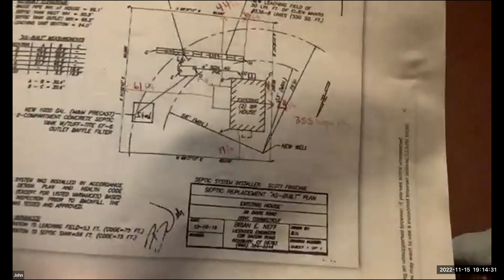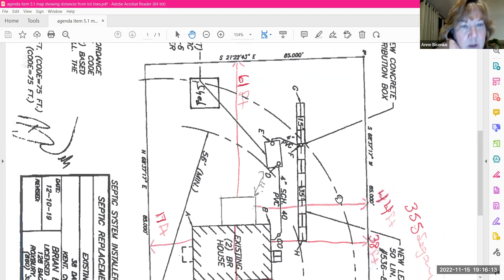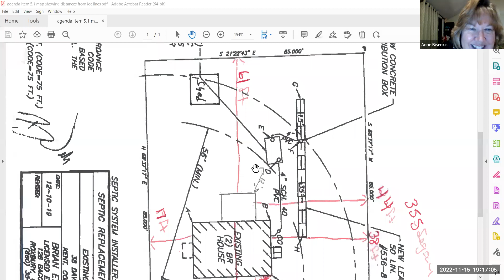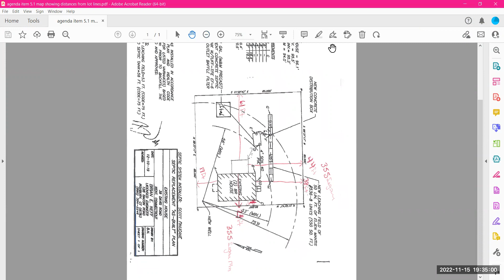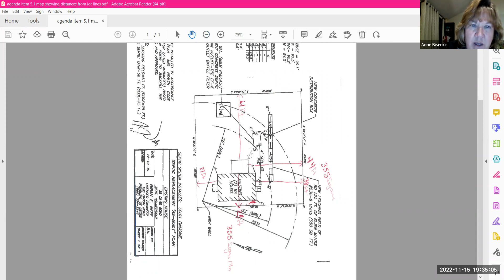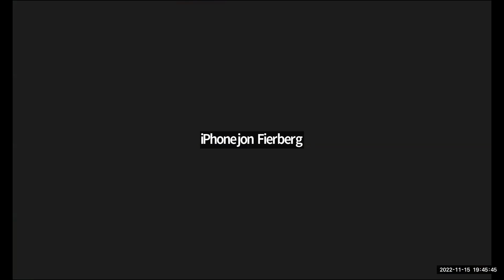ZONING BOARD OF APPEALS NOV. 15, 2022